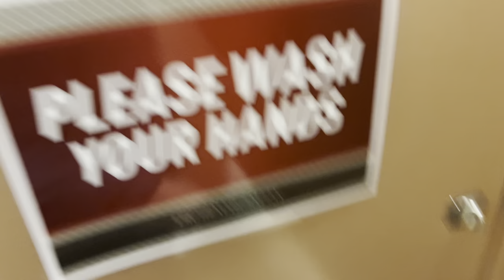5,256. Kerr Sport and Fitness Center Men’s Restroom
This restroom was filmed at the Kerr Sport and Fitness Center at La Roche University in Ross Township, PA. The fixtures are: 3 1990’s Eljer Correctos and 4 1990’s Eljer Sanuses. This restroom is nice!! Rating: 10/10